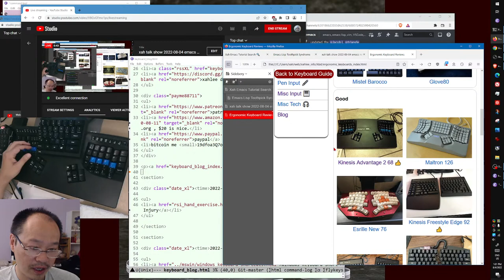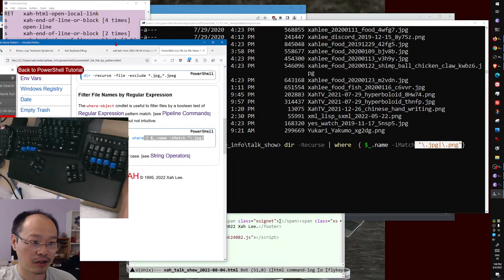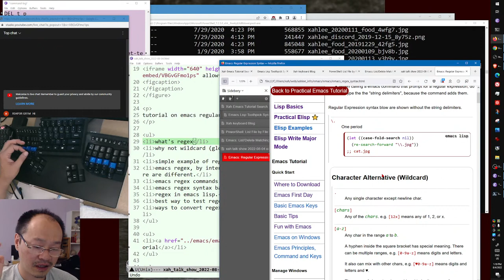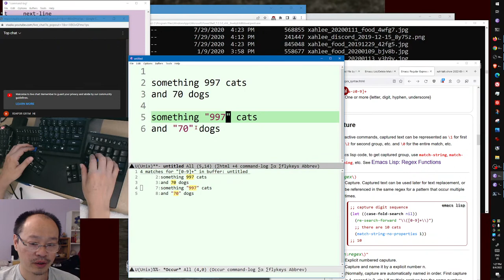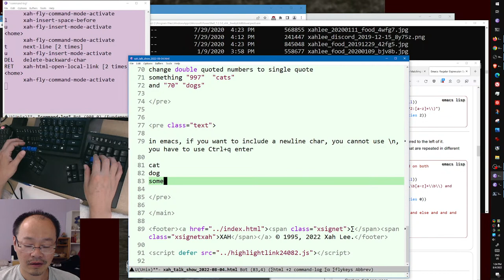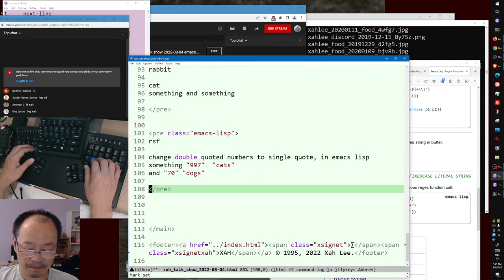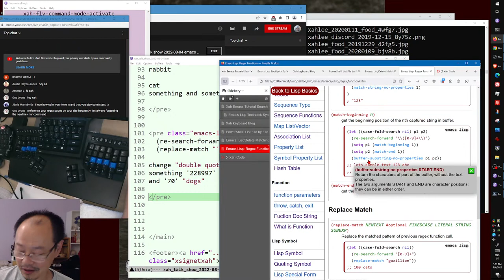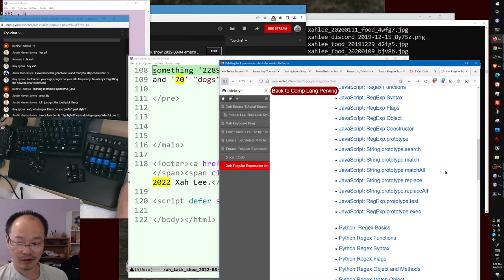emacs regular expression, and in emacs lisp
what's regex
    why not wildcard (glob)
    simple example of regex
    emacs regex, by interactive command, or in emacs lisp. there are different.
    emacs regex commands. best way to test regex.
    emacs regex syntax basics.
    regex in emacs lisp.
    best way to test regex in emacs lisp.
    ways to convert regex from command to emacs lisp string.